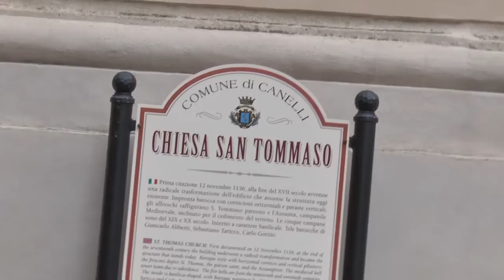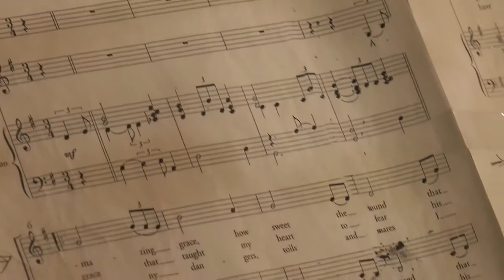Freedom Sisters - Gospel choir - Wedding performance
Amen
Glory Glory Hallelujah
Amazing Grace
Hallelujah

DIRETTORE E TASTIERISTA: M° Daniele Scurati
VOCI SOLISTE: Miriam Marchesi, Simona Tavella, Antonella Grazio.
SOPRANI: Miriam Marchesi, Elena Leva, Sabrina Mazzarello, Laura Pestarino, Gianna Zanellato, Wilma Melis, Sara Calcagno, Claudia Steger, Lucia Pelizza, Cinzia Sciutto.
CONTRALTI: Simona Tavella, Marina Arecco, Antonella Grazio, Loredana Lagomarsino.
""TENORI"": Fabiola Oltracqua, Maria Rosa Giani, Sarah Ferrando, Francesca Perrone,Bernadett Andrassy, Chiara Giachi.
""BASSI"": Maura Tavella,Cristina Mazzarello, Gabriella Volpara